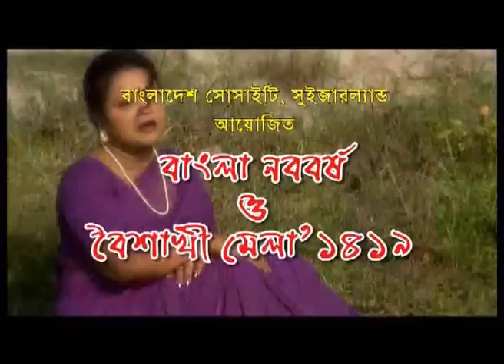Boishakhi Mela 2012 Zürich, Switzerland With Sabina,Sayed Abdul Hadi & Momotaz (TV Add)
Boishakhi Mela 2012 Zürich, Switzerland TV Add